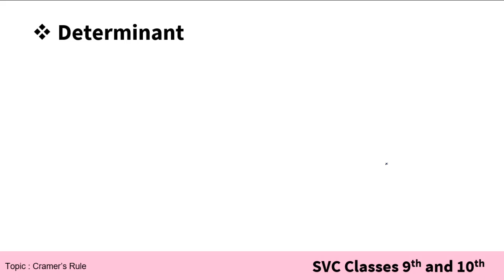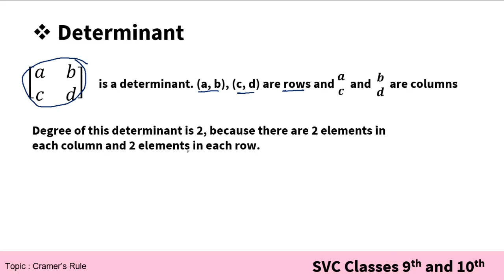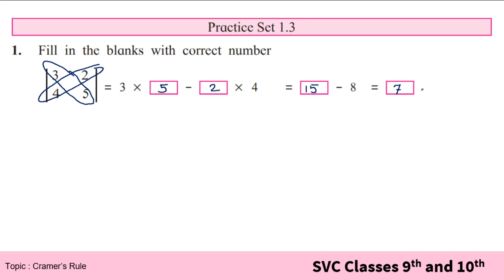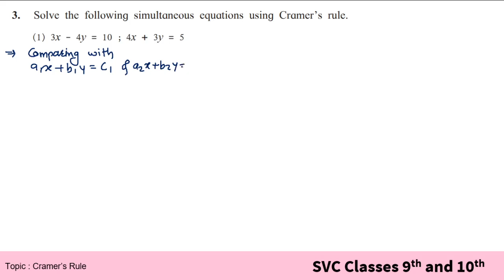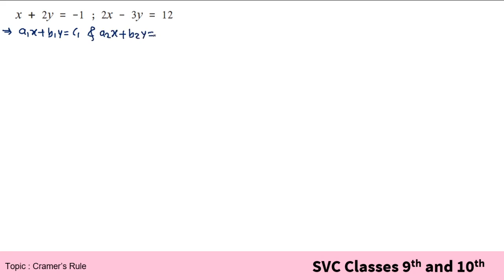SSC Class 10 | Linear Equations in Two Variable | Practice Set 1.3 | Cramer's Rule | Maharashtra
SSC Class 10 | Linear Equations in Two Variable | Practice Set 1.3 | Cramer's Rule | Maharashtra State  Board | Linear Equations in Two Variables Class 10th Maharashtra Board New Syllabus Part 3 |